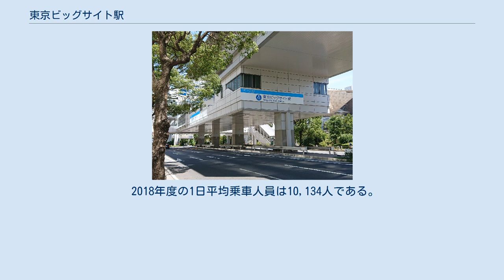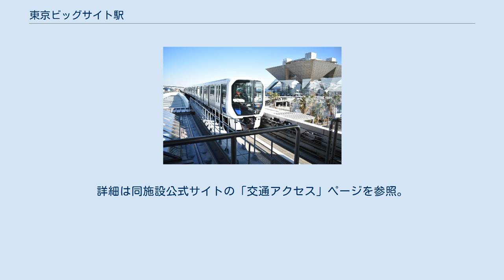東京ビッグサイト駅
有明_(江東区)
東京ビッグサイト駅（とうきょうビッグサイトえき）は、東京都江東区有明三丁目にある、東京臨海新交通臨海線（ゆりかもめ）の駅である。
駅番号はU 11。
 島式ホーム1面2線の高架駅である。
 2018年度の1日平均乗車人員は10,134人である。
開業以来の1日平均乗車人員推移は下記の通り。
 駅名の通り東京ビッグサイトの最寄り駅で、改札口から2階エントランスプラザまで通路で直結しており、東京ビッグサイトでのイベント開催時はしばしば混雑する。
駅北側はオフィスビルやホテルが立ち並び、りんかい線国際展示場駅も至近である（ただし、乗り換えは隣の有明駅の方が近い）。
 最寄り停留所は、東京都道484号豊洲有明線の終点の東京ビッグサイト交差点付近にある東京ビッグサイト駅前である。
以下の路線が乗り入れ、東京都交通局により運行されている。
なお、近傍の東京国際展示場内にある東京ビッグサイト停留所も利用可能である。
 東京ビッグサイト乗船場（有明客船ターミナル）があり、東京都観光汽船、東京水辺ラインの水上バスが発着する。
 東京港フェリーターミナルまで徒歩25分。